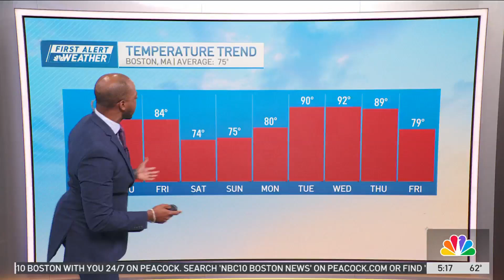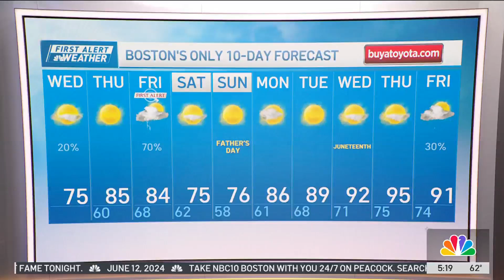Slightly warmer today in Boston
Wednesday: Partly Cloudy. High: 75.
Overnight Wednesday night: Mild. Partly Cloudy. Low: 60.
Thursday: Hot. Dry. High: 85.
Friday: First Alert. Partly Cloudy. Afternoon Strong T-Storms. High: 84.